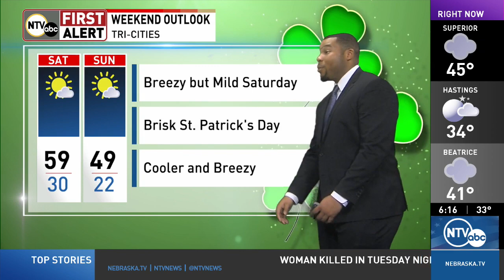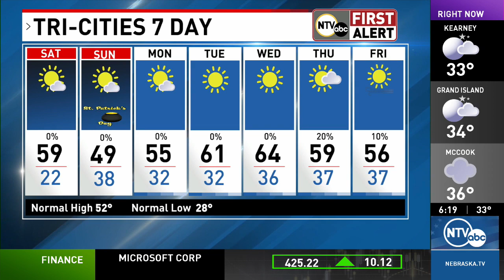Brisk St. Patrick's Day ahead in your First Alert Forecast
Forecast for March 15, 2024